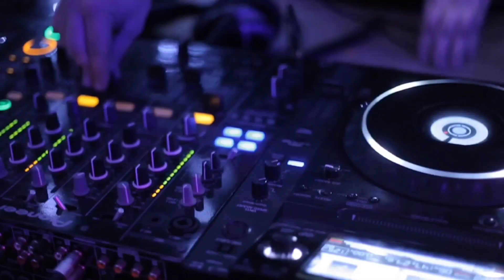Night Mode Music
Rato ka suna ka gana